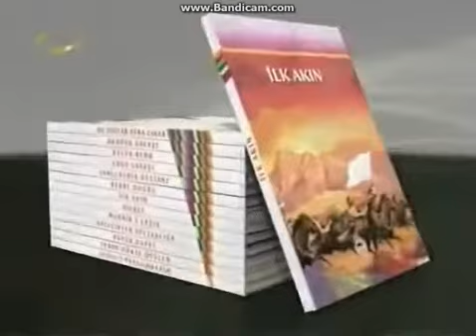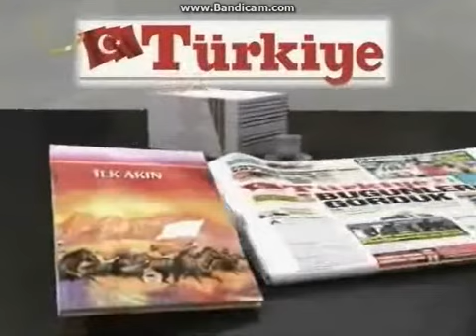TGRT HABER REKLAM KUŞAĞI 2012 3